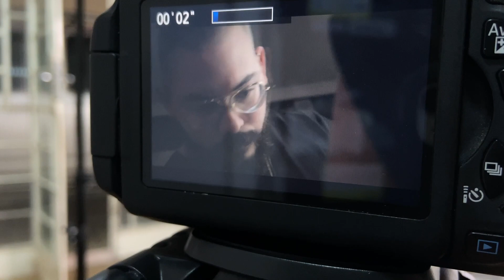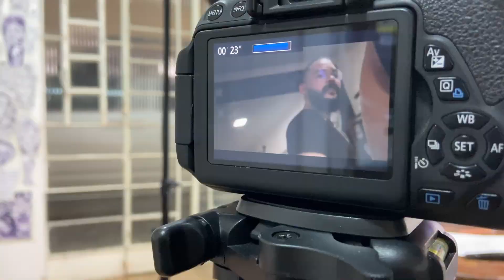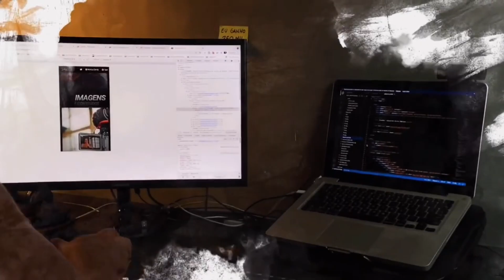Gravando em um estúdio de tatuagem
Recebi muitas perguntas sobre como é gravar vídeos para o YouTube.

Este vídeo sou eu gravando em um estúdio de tatuagem.

Foi minha primeira vez gravando em um estúdio de tatuagem e houve algumas coisas que me surpreendem:

1) Quanta reflexão sonora há nas paredes e no teto. Foi muito difícil um áudio claro do microfone por causa de todo o barulho que ricocheteia em todas as superfícies!

2) Iluminar o momento em que o tatuador está fazendo a tatuagem, ter muito controle da luz para não estourar e conseguir bons ângulos para ter takes melhores.

Nós temos uma escola de formação completa para negócios digitais, com mais de 70 horas de aulas gravadas, de forma prática e direta, além de novas aulas todas as semanas.